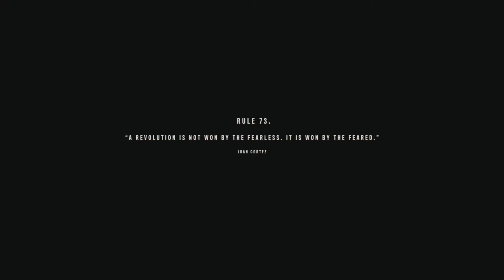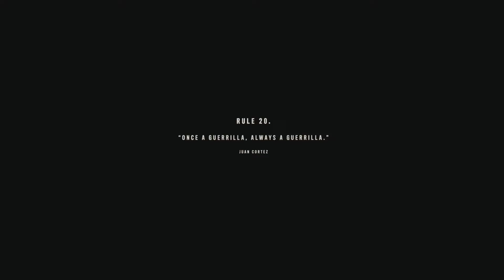I KNOW THEY DID NOT JUST GIVE YOUR BOY A LITTLE BOAT THE CANT EVEN STAY ON THE WATER!!!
Hey guy your boy Carlos here with another far cry 6 walkthrough hope you guys like it and don’t forget guys tu subscribe and heat the bell to be always up to speed with my new project.